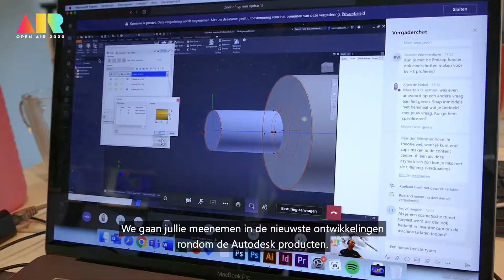OPEN AIR 2020: Een kijkje achter de schermen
De OPEN AIR 2020 was weer een groot succes!

Net even anders dan andere jaren, namelijk virtueel vanuit ons kantoor.
Normaal een mooie aftermovie waar vooral de klant en de dynamiek van het evenement in beeld wordt gebracht. Nu een kijkje achter de schermen van ons team dat speciaal naar kantoor is gekomen om verantwoord onze eerste online OPEN AIR te geven.

Onze specialisten hebben meer dan 200 mensen up-to-date gebracht over alle nieuwste ontwikkelingen rondom de Autodesk software. Daarnaast waren er diverse break-out sessies te volgen over onder andere Power Apps van Microsoft, BLDNG360, data- en documentmanagement, BIM voor manufacturing en Simulatie & generative design.

Zien we je volgend jaar terug?